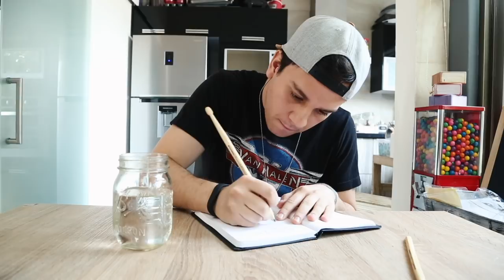¡EL MÁGICO REGALO QUE ME DIÓ MI NOVIA!- Beto Pasillas